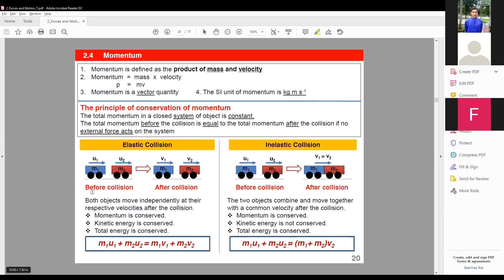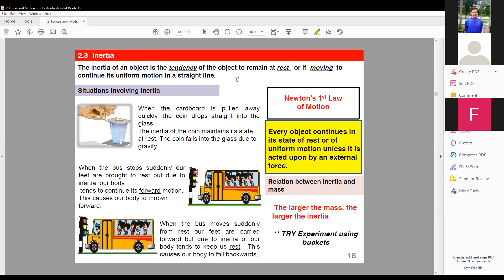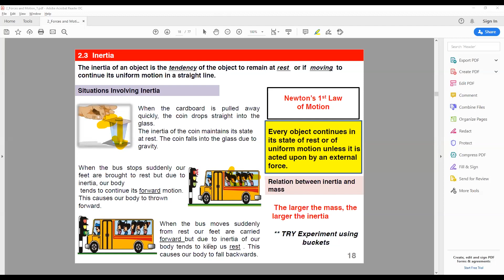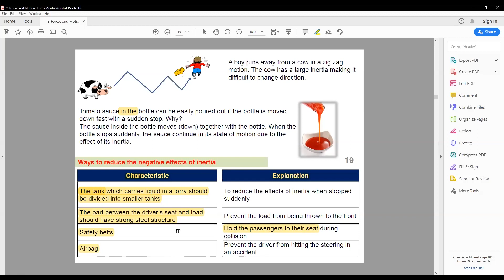Fizik Tingkatan 4 Bab 2.3 : Inertia ||| LEDS STUDIO